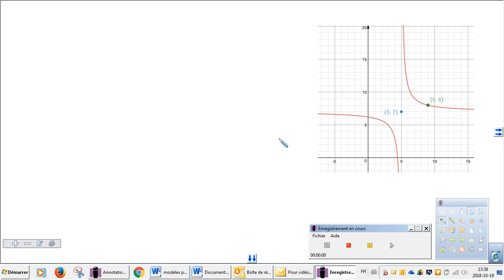Trouver la règle d'une fonction rationnelle